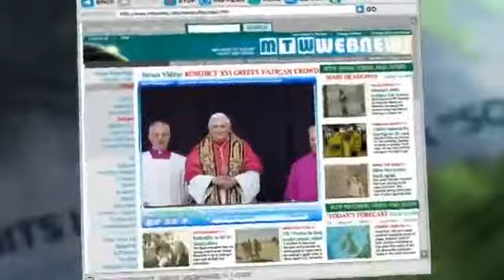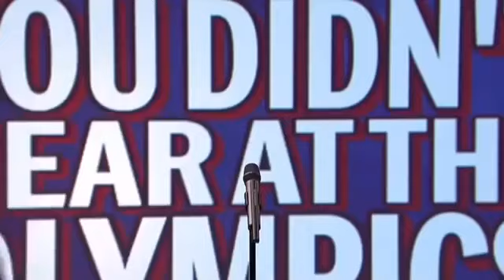Mock the Week Series 11 Episode 7